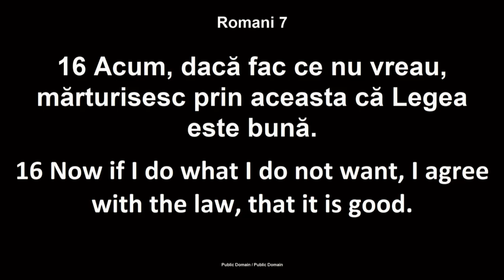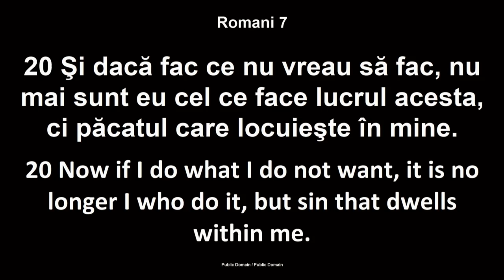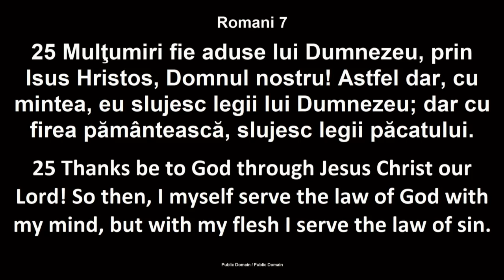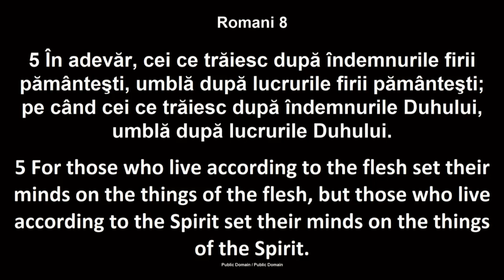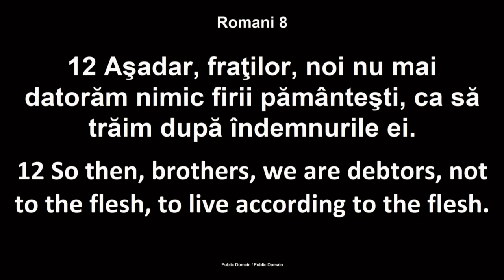Luigi Mitoi - Lupta unui crestin autentic (15 August, 2019)